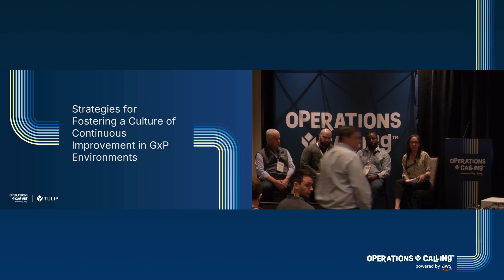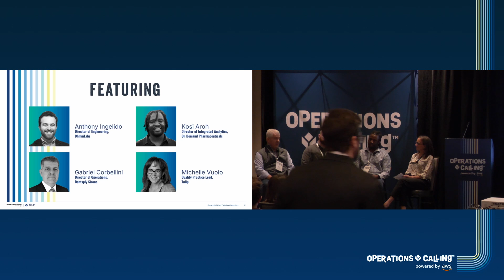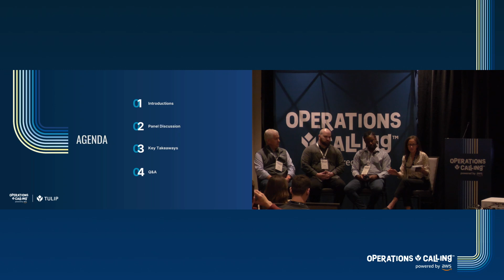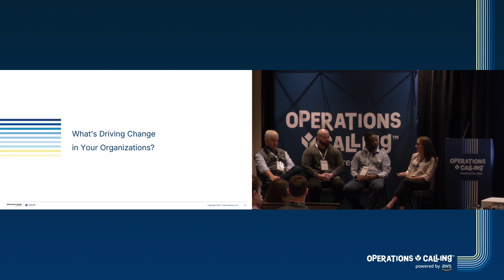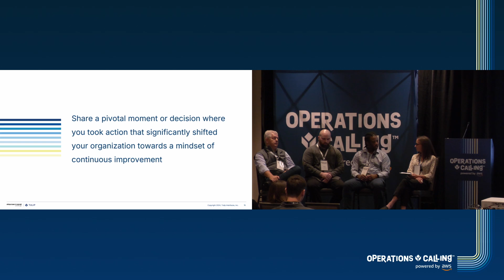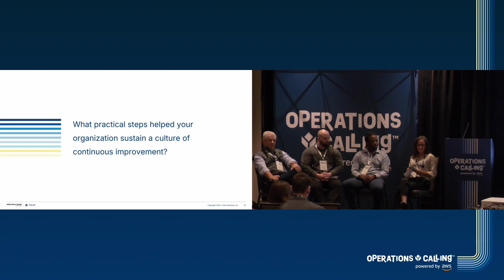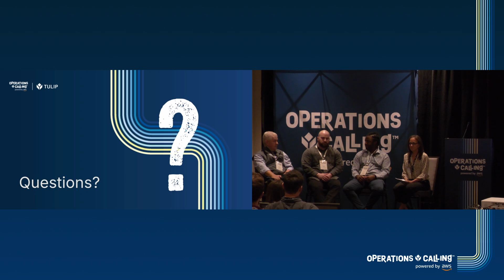Fostering a Culture of Continuous Improvement in GxP Environments | Operations Calling 2024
GxP manufacturing sites that embrace continuous improvement have more efficient operations and happier frontline personnel, but a culture and set of tools to enable it must be balanced with a need to meet compliance. In this panel, manufacturing leaders will discuss strategies for a well-governed continuous improvement culture with modern tools and best practices.

About Operations Calling: Operations Calling is Tulip's annual conference that brings together industry leaders and professionals to explore and advance the future of manufacturing. The event focuses on the latest trends, technologies, and innovations in the field, offering a platform for learning, networking, and collaboration. Attendees gain insights into cutting-edge topics like AI, digital transformation, and operational technology, while also getting hands-on experience with some of the industry’s leading technologies.